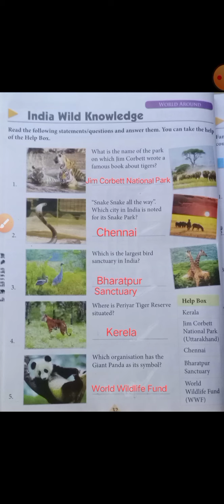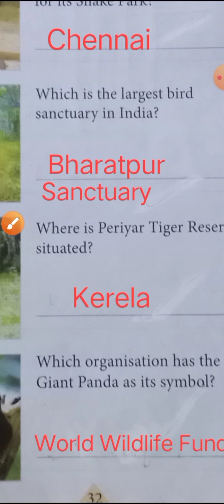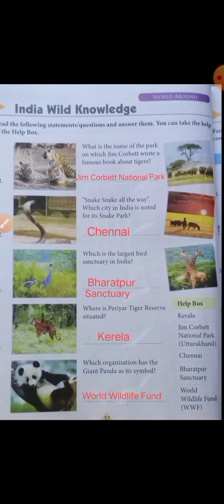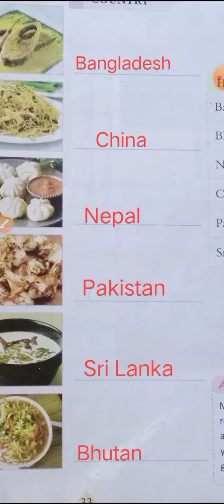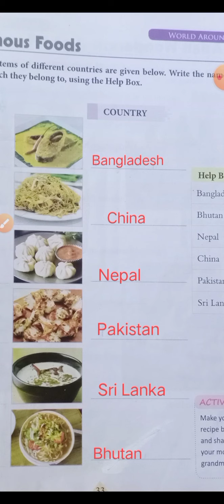4th kid wiz pages 32&33